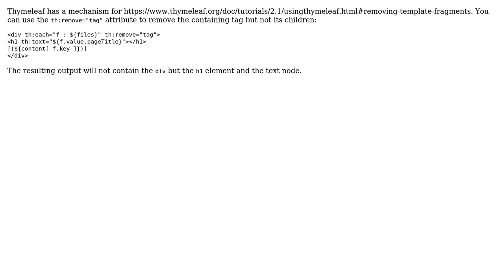Injecting a set of files in a Thymeleaf template while keeping the amount of tags at a minimum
With thanks & praise to God, and with thanks to the many people who have made this project possible! You are responsible for your own actions.